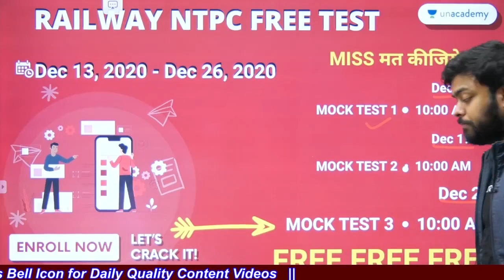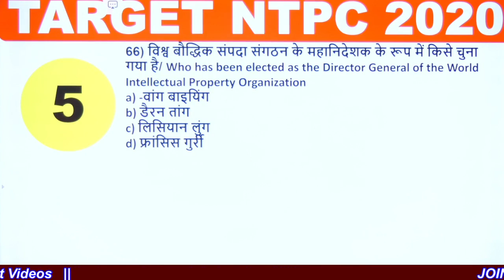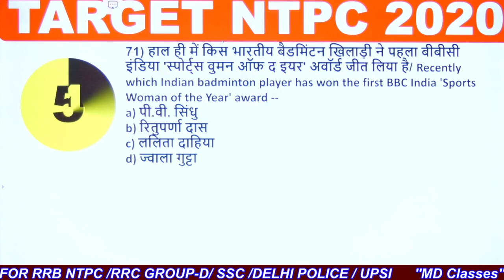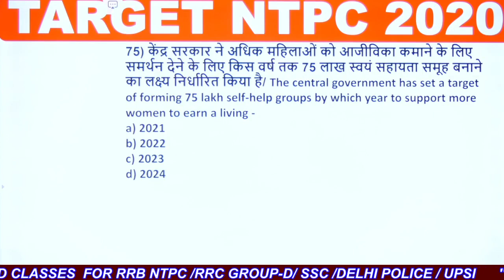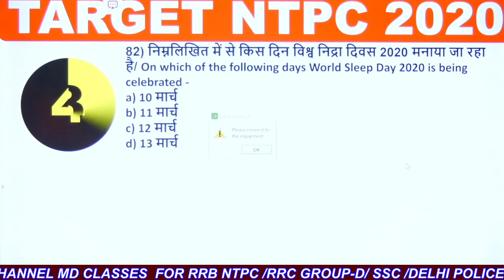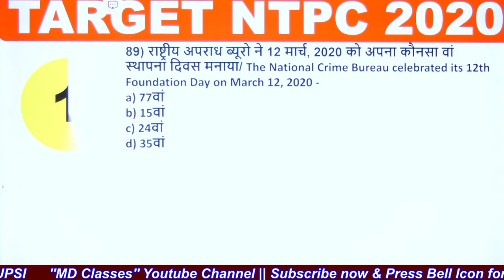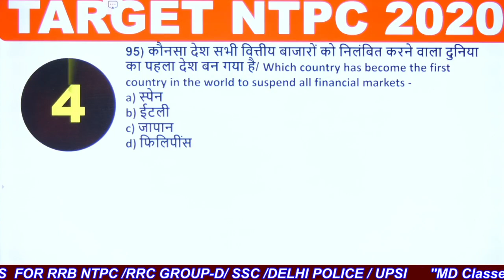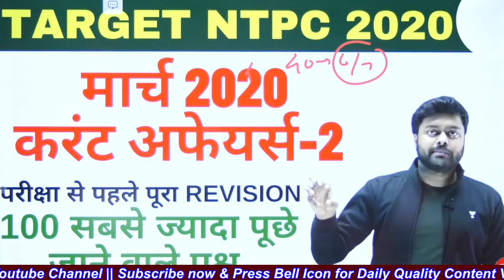Current Affairs (March) Part-2